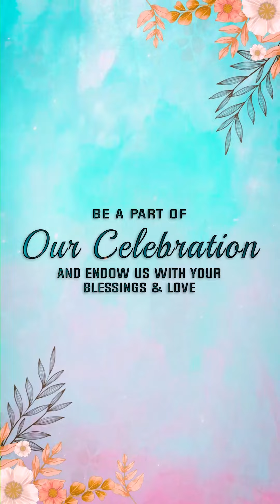wedding invitation || utrarsh // alka || premiere pro project